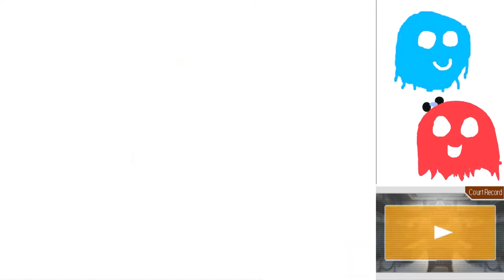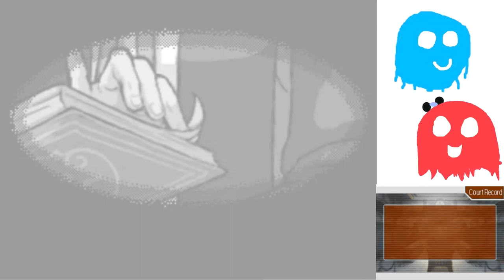Apollo Justice Part 12: The Phantom of the Courthouse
Wesley Stickler is weird. Also, crazy guy kidnaps Trucy.